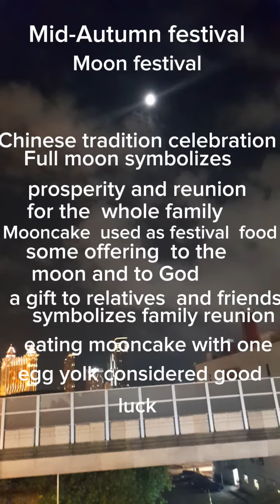Mid-Autumn festival macau #2023